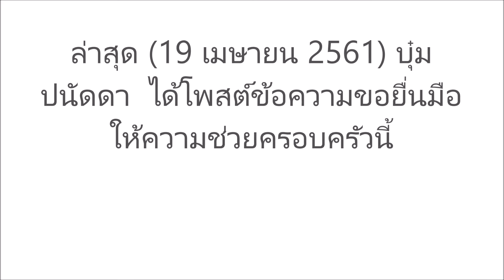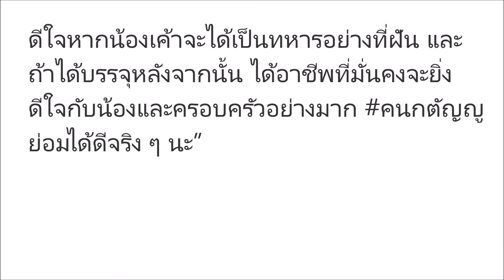บุ๋ม ปนัดดา ขออาสาดูแลยายแทนหนุ่มจับได้ใบแดง เผยมอบเงิน 10,000บาทให้ แต่ยายเกรงใจไม่ขอรับไว้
บุ๋ม ปนัดดา ขออาสาดูแลยายแทนหนุ่มจับได้ใบแดง เผยมอบเงิน 10,000บาทให้ แต่ยายเกรงใจไม่ขอรับไว้. ,,,,,,,,,. Please Subscribe, Like, Share, and Comment.